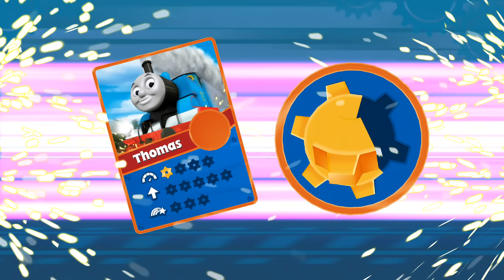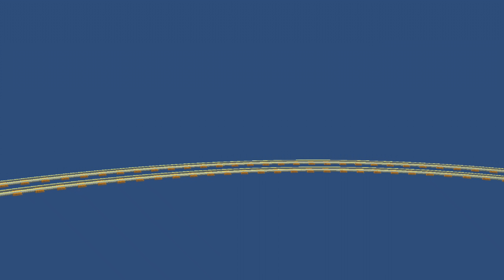Thomas & Friends: Go Go Thomas Walkthrough Part 1 / Android iOS Gameplay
Thomas & Friends: Go Go Thomas Walkthrough Part 1 / Android iOS Gameplay (by Budge Studios)

Join Thomas and his friends on exciting racing adventures! Race as your favorite engine on incredible tracks filled with twisty rollercoasters, splashy waterslides and epic jumps! Play against rival engines or challenge a friend in the 2-player mode! Use speed boosters to help you race your fastest and collect golden cogwheels to upgrade your engines. Full steam ahead!

• ROARING FALLS: Venture in this majestic mountain in the shape of the Lion of Sodor! Only the most courageous engines race on its tracks! Come make a splash at the Roaring Falls!